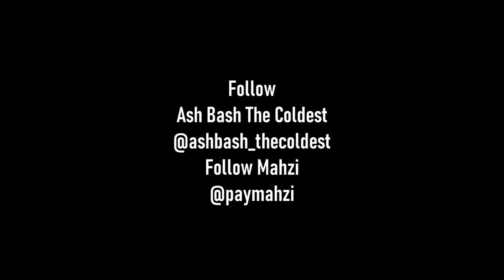Ash Bash The Coldest ft Mahzi - L.A to the D